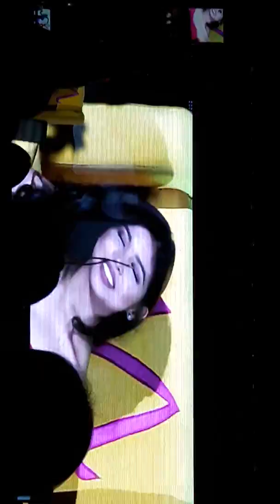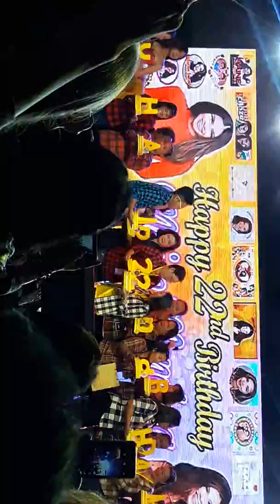Maine 22nd Birthday